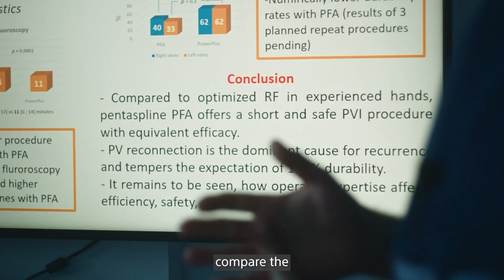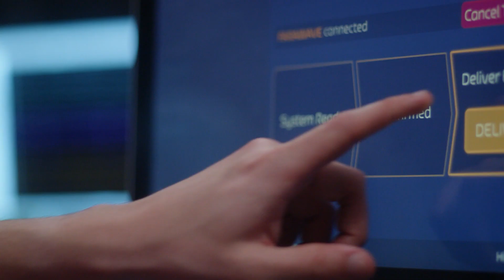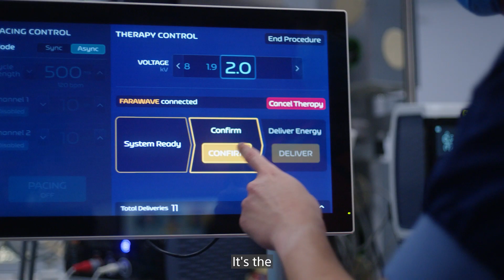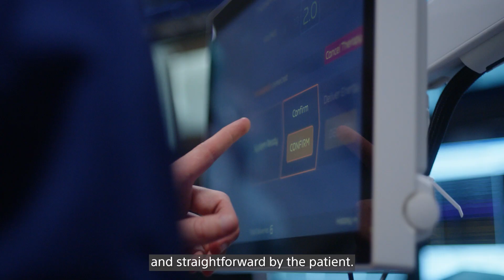FARAPULSE™ Wave Series: Episode 4 - Patient Benefits of Pulsed Field Ablation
Wave Series: Episode 4

In this episode, Dr. Mattias Duytschaever, an electrophysiologist from Belgium, discusses Pulsed Field Ablation (PFA) for cardiac ablation. Traditionally, Pulmonary Vein Isolation (PVI) relied on Radiofrequency (RF) ablation, a method associated with increased risks, especially in younger patients. Dr. Duytschaever discusses his experience with FARAPULSE™ PFA technology, showcasing its safety, simplicity, and the reduction in post-procedure discomfort.

Key Topics Covered:

 - Pulsed Field Ablation vs. Radiofrequency Ablation: Understanding the benefits and risks.
 - The FARAWAVE™ PFA Catheter: Reducing complications and improving patient outcomes.
 - Why PFA is Becoming the Preferred Choice: Insights into how PFA is transforming cardiac care.

Watch now to learn how Pulse Field Ablation is advancing the standard of patient care, and why it’s poised to become the go-to for PVI procedures.

Prior to use, please see the complete “Directions for Use” for more information on Indications, Contraindications, Warnings, Precautions, Adverse Events, and Operator’s Instructions Rx only. EP-1561513-AA | CRM-2110407-AA

Chapters:
0:00 - Introduction to PVI procedure and complications of traditional methods
1:06 - Overview of FARAWAVE
2:27 - Safety and comfort of pulse field ablation
3:00 - Patient comfort and reduced post-procedure complaints
4:01 - Future potential and benefits of pulse field ablation